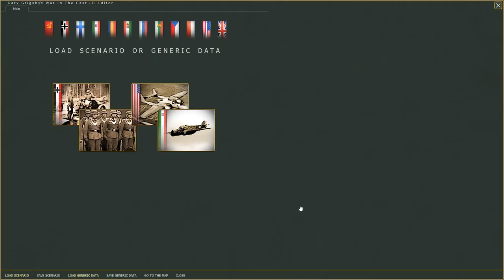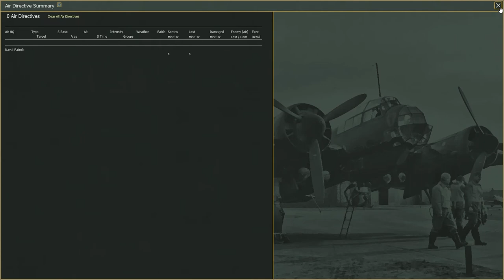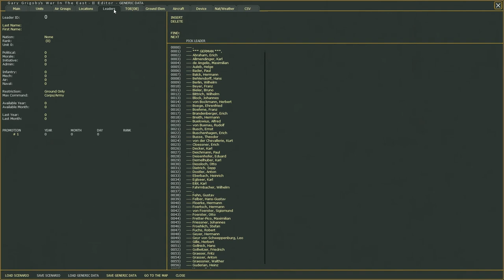War in the East 2 Tutorial Italiano - Le impostazioni di base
In questo primo video tutorial per War in the East 2 (WITE2) di Gary Grigsby daremo un'occhiata alla schermata iniziale e a tutte le impostazioni del gioco!

Poiché questo è il mio primo tentativo di fare una serie di tutorial (in Italiano!), qualsiasi commento costruttivo su come migliorare o cosa cambiare sarà il benvenuto!